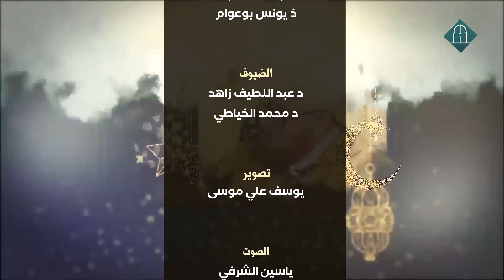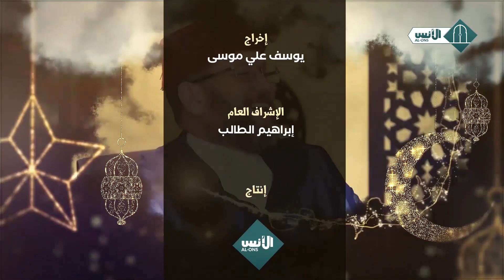رمضان والتغيير || الحلقة 1 || برنامج رمضان شهر التغيير